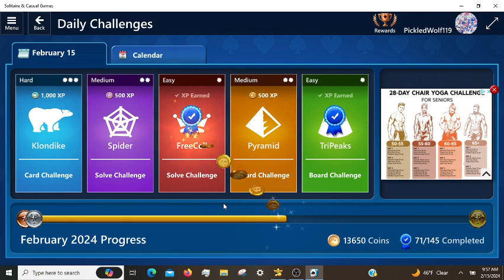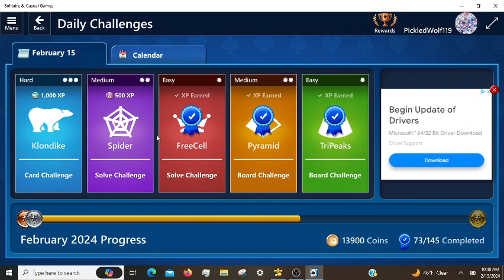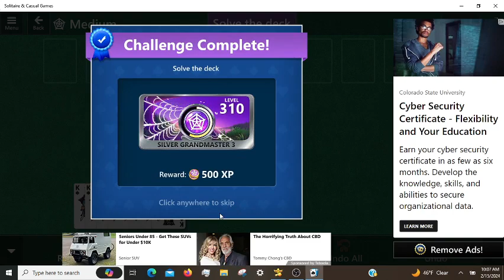Microsoft Solitaire Daily Challenges, incl. Klondikel Hard 02/15/2024